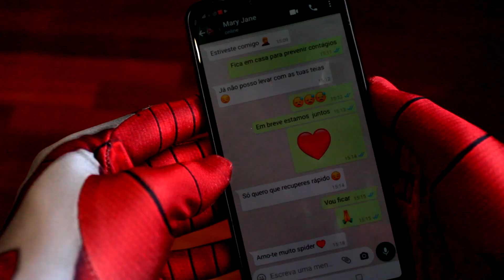Homem-Aranha de QUARENTENA (COVID-19 - CORONA VIRUS)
Pois é meus amigos e se o Spiderman desse positivo?
Como ia ele salvar o mundo?
A quarentena dele seria igual à das pessoas sem super poderes?
Fica aí um pouco como seria :D
Conto com a vossa ajuda com a vossa subscrição e o vosso gosto!